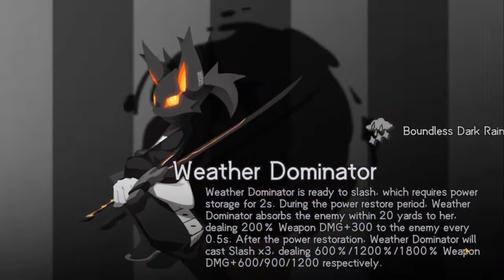BEST ACTION RPG GAME Star Healer ANDROID IOS MOBILE GAMEPLAY Part 24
【Background】
In 4003 AD, Sakura lives on the Earth, a lost planet abandoned by the nobles. But by chance, she is taken to the mysterious Candy Galaxy where sweet smells are all around. However, she has not realized there is a huge crisis approaching...

Faced with the sudden threat of the Sea Urchin Virus spread, Sakura incarnates as the savior, leading all her allies to become star healers, protecting the galaxy together.

【Summon and Cultivate Cute Characters】
The most adorable cultivating RPG! Here is the paradise for all collective players.

Develop different skills and talents of characters, pets, and weapons to defeat the Sea Urchin Virus and purify the Galaxy!

【Build a Dream Team to Participate in Battle】
Don't fight alone. Free team up satisfies full desires from strategic players.

The jelly-like bullets and cool combat skills bring unique feelings to players when fighting in various daily and limited-time tasks.

【Idle AFK Fight and Manage Your House】
Automatic Fighting lets you get rewards when you're afk.

In addition to fierce battles, managing everyone's home and yards can be SLG players' love. By cooking weird dishes referred to crazy menus, we have made simulation games different on this Sweetland! By the way, even dishes look strange, they have special effects for your characters!

【Immersive Adventure Storyline】
The more Sakura and her friends get closer to the truth, the more dangers appear... Explore the faction alliance behind the story, uncover the complex relationship of members, seek the truth, and experience a fabulous galaxy adventure.

Be careful, the boss who controls the Sea Urchin Virus is staring at all the Star Healers.

【Anime Art Style and Original Music Creation】
Pretty anime maids, a cool cross-dressing boy, fried chicken pets, cute briquette... Everything is beyond imagination. ACG lovers can definitely find their favorite combat partners here. Accompanied by the rhythmic and joyful BGM, battles are full of vitality!